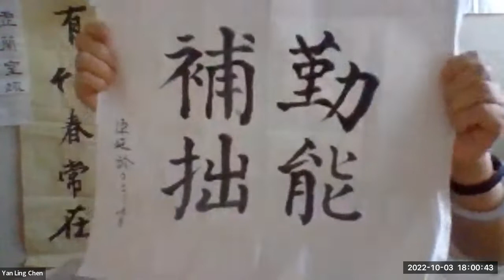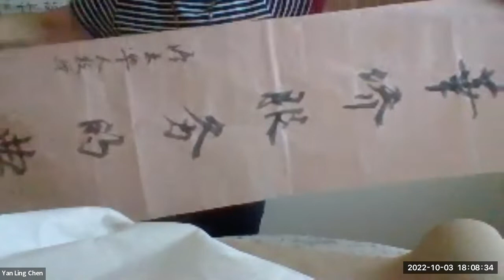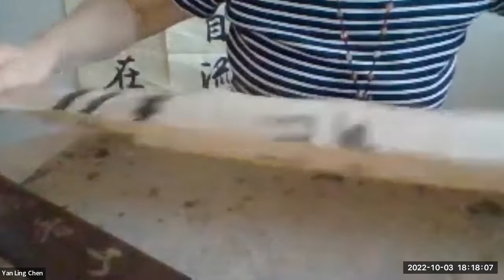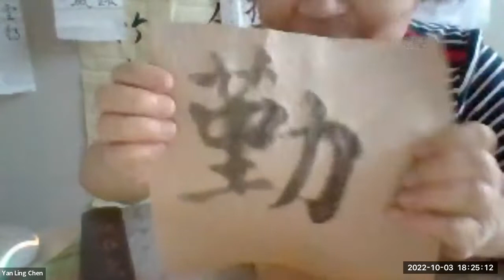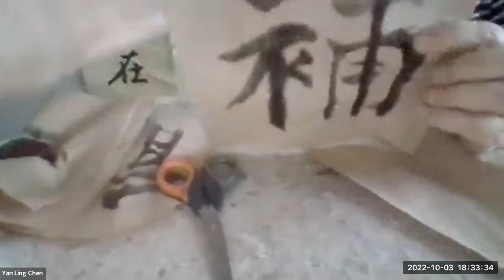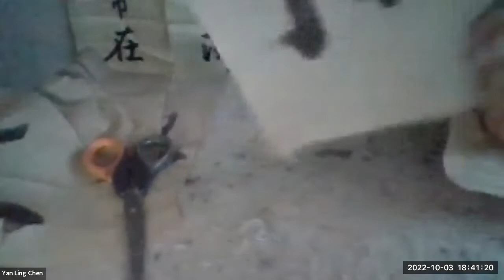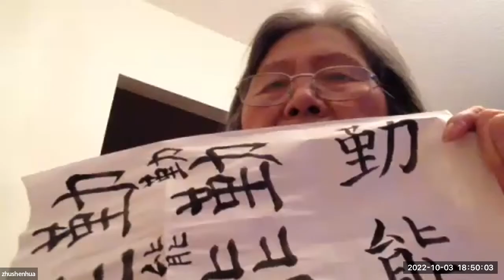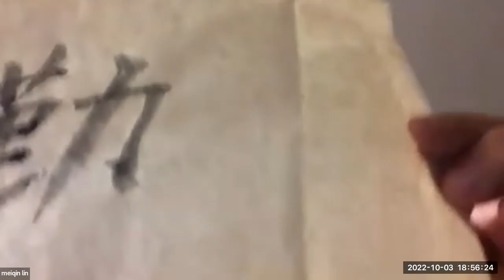书法学习【大众公益课】2022-10-03志愿者活动